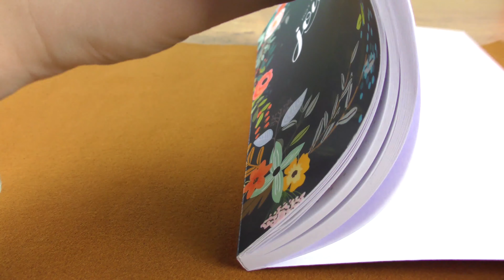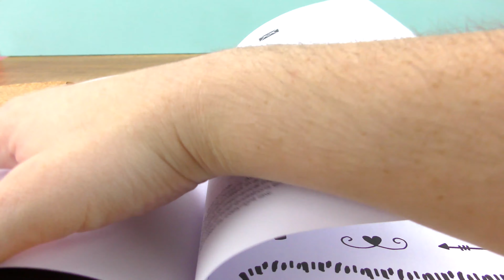Copri Quaderno in Sughero Fai Da Te | Senza Macchina da Cucire! | Idee con il Cucito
macchina da cucire: *